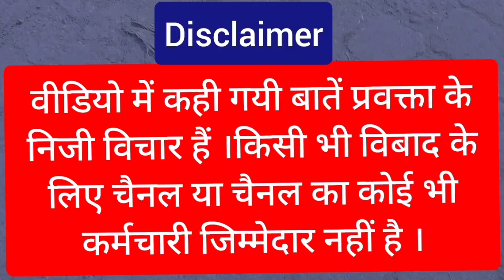Tanveer Bharti |manipur | pm modi | Rahul gandhi |India | Loksabha Election | anju nasrullah| seema